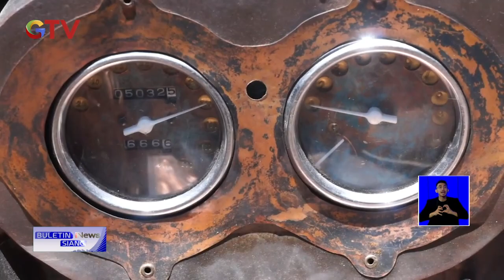Kreasi Mobil Jadul Berjenis Hotrod BuletiniNewsSiang 14/01